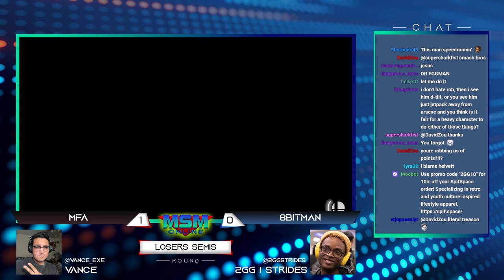MSM Online 37 - MFA (Olimar) Vs. 8BitMan (ROB) Losers Semis - Smash Ultimate